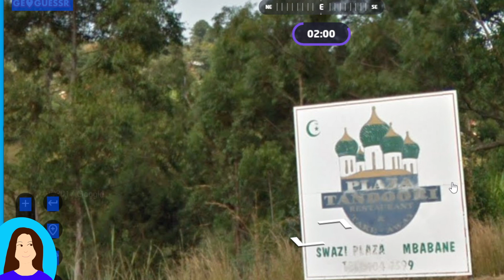It is written ! Swazi 🌍 Geoguessr Hints and Tips Eswatini 🇸🇿 EP2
Hi, here are things worth seeing and/or things that might be helpful to locate the place, though may not be unique to the place.

0:29  a dark brown wood pole with  three insulators on the side
0:47 a speed limit sign
0:52  "Swazi"  "Mbabane"
1:05  LHS driving,  a license plate
1:59   language, English
2:08   a light, a wooden pole
2:38  a bus shelter?

2023 August

My Journey to Master : Geoguessr Hints and Tips for Improving Your Score.